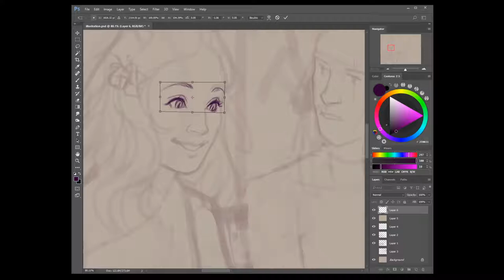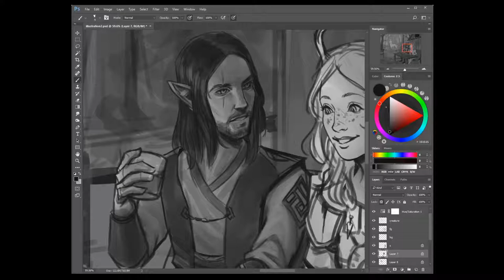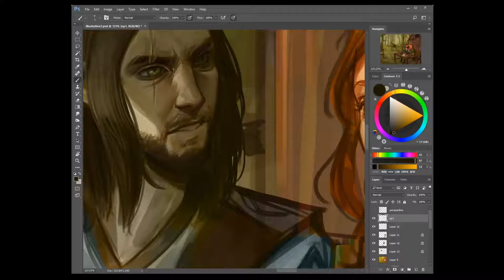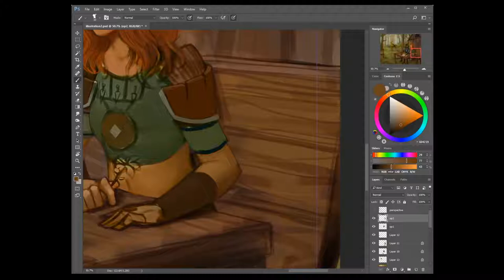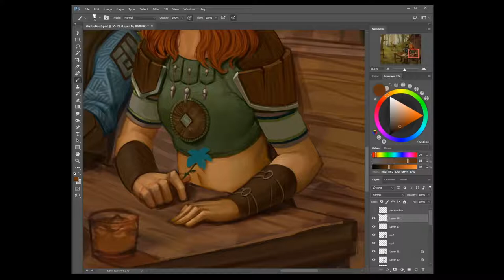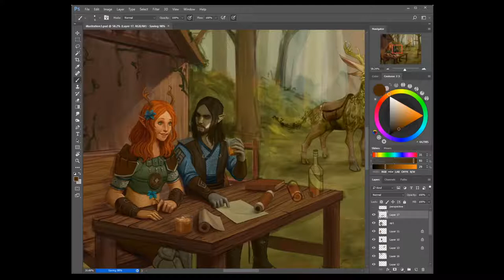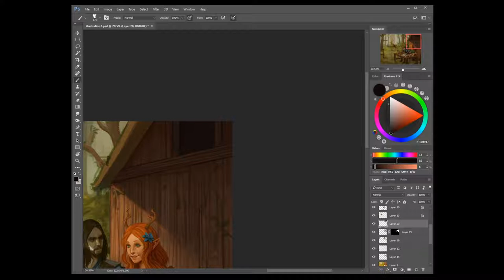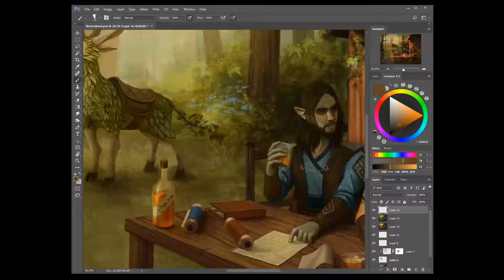"Outdoor Connection" - Digital Painting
"Though he'd rather be studying in the library, relationships are built on compromise. She'd love to hear about his work, and is happy he's willing to share it with her outdoors."

A commission of these two lovely characters, Zeph'yr and Syldhwen!

• SHOPS •

• SOCIAL LINKS •